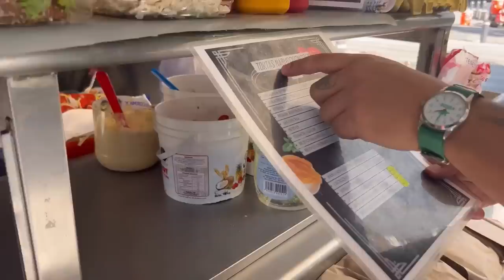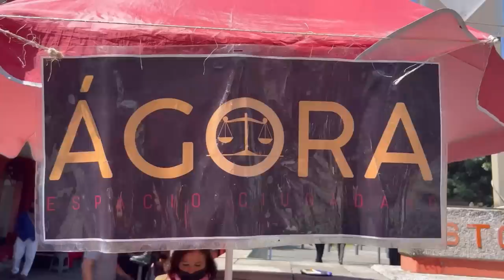ESTO DESAYUNAMOS EN CDMX ANTES DE LA CHAMBA - Lalo Elizarrarás